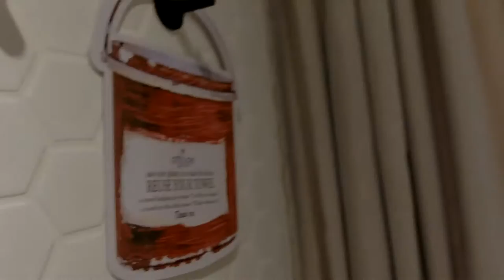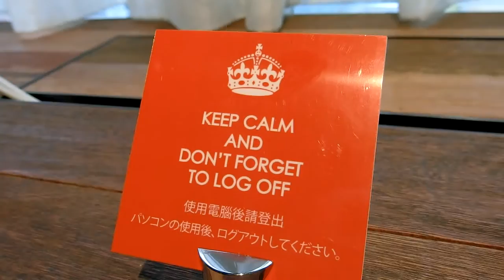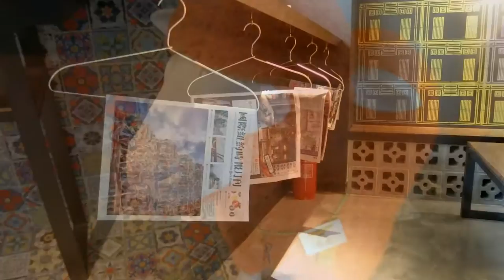Attitude on Granville | HONG KONG | KACCHIU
-ADDRESS-
Attitude on Granville | HONG KONG